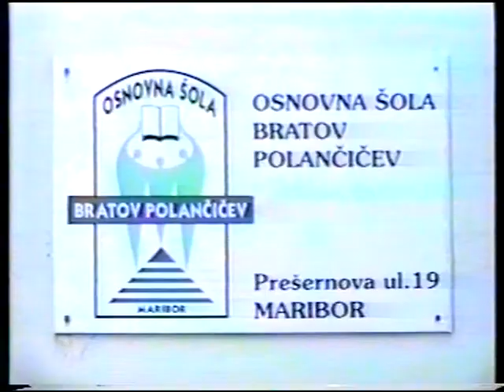Kronika ŠTV 12